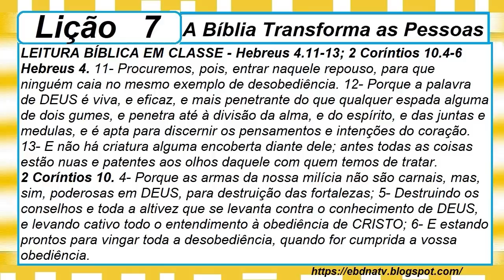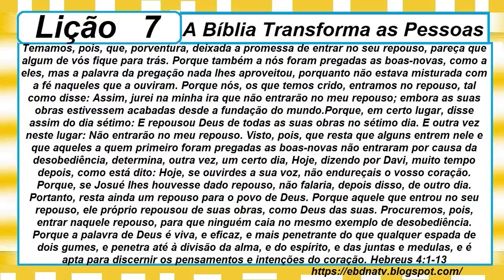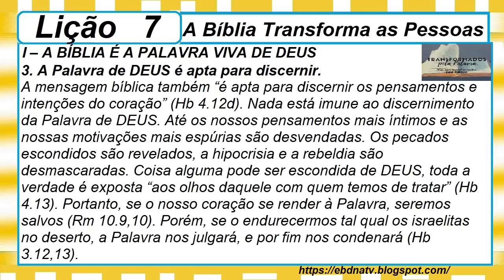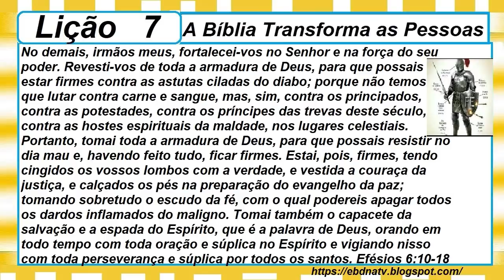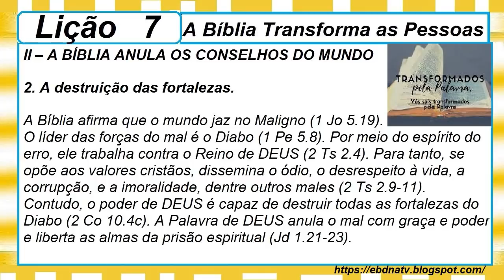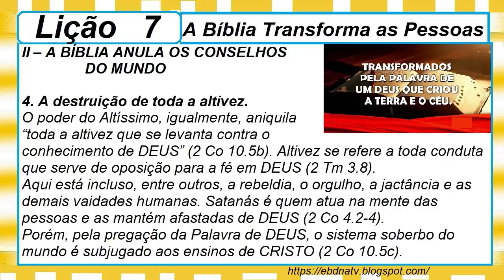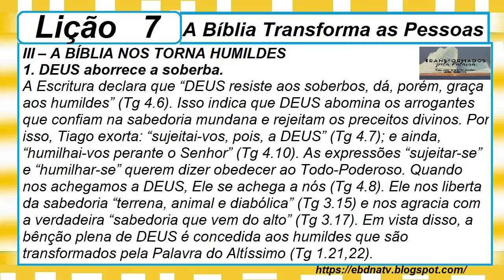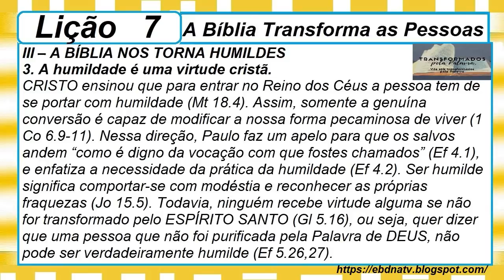Lição 7, A Bíblia Transforma as Pessoas, completo, 1Tr22, Pr Henrique, EBD NA TV